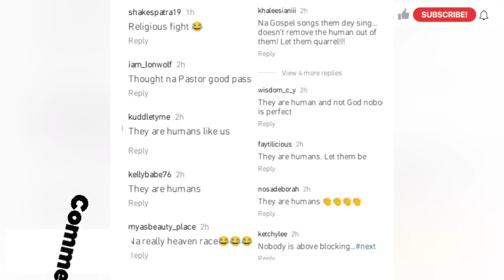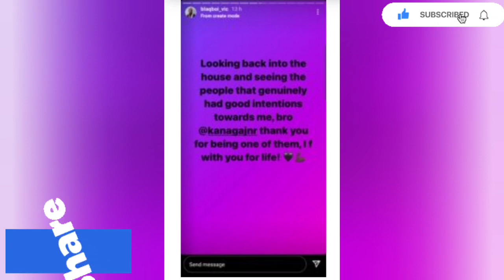BLAQBOI WRITES APPRECIATION LETTER TO KANAGA JNR AS MERCY JOHNSON ENDORSES YVONNE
BLAQBOI WRITES APPRECIATION LETTER TO KANAGA JNR AS MERCY JOHNSON ENDORSES YVONNE,   DRAMA AS GOSPEL SINGERS MERCY CHINWO & MINISTER GUC UNFOLLOW THEMSELVES ON INSTAGRAM, CONTROVERSY ONLINE AS LEAKED SONG FROM DAVIDO'S TIMELESS SURFACE